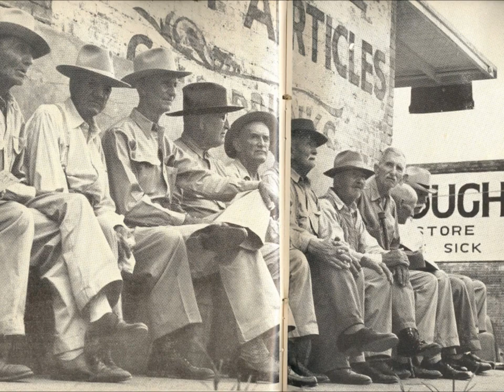"NORTH COUNTRY BLUES" ~ Ron & Sandy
Sandy''s terrific voice is what to listen for here.  :-)

Ron